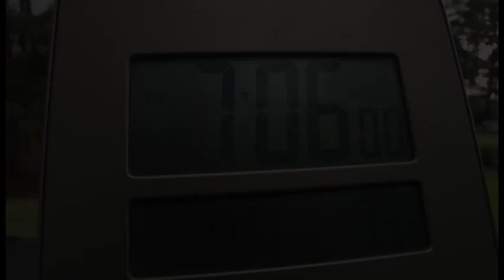2015 Rolex Girls Junior Championship – First-round Recap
Mariel Galdiano of Pearl City, Hawaii, shot a 4-under-par 68 to lead by one stroke after the first round.